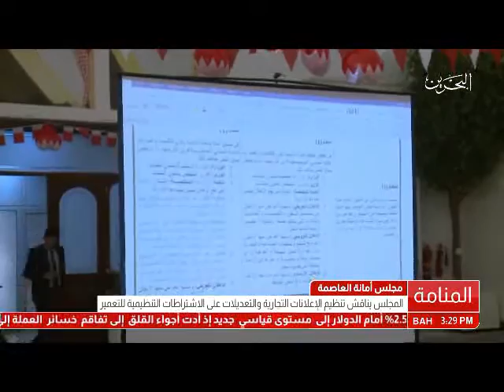البحرين : اجتماع مجلس امانة العاصمة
الوصف

اجتماع مجلس امانة العاصمة